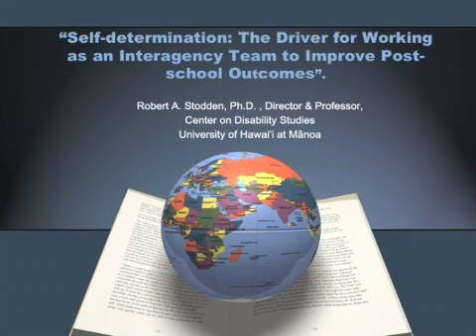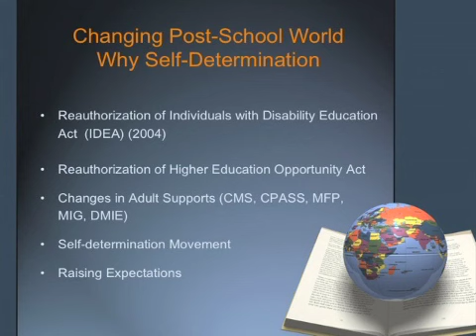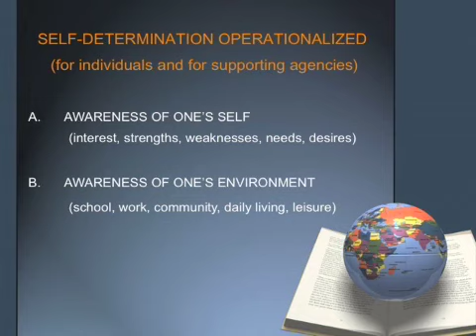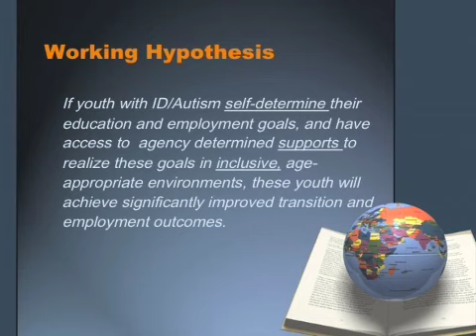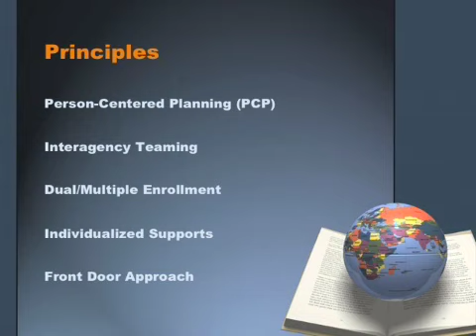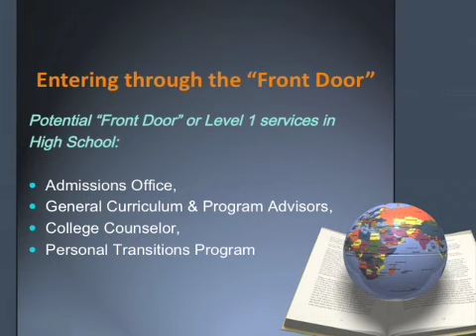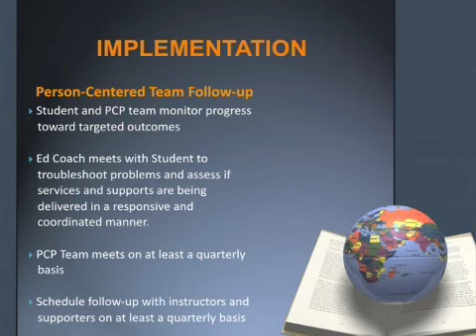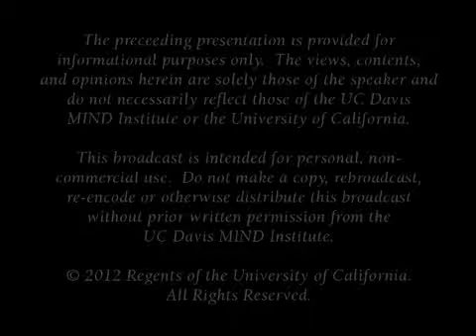Think College Conference March 2012 PART 2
Self Determination: The Driver for working as an Interagency team to improve post school outcomes